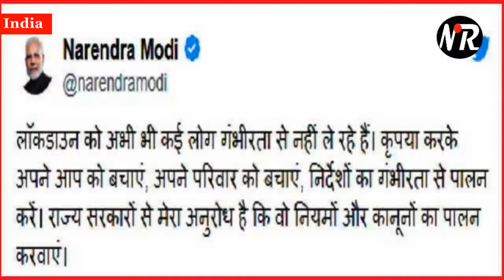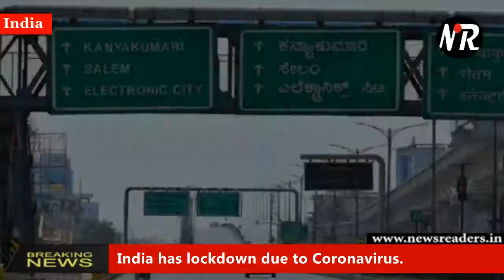India has lockdown due to deadly Coronavirus. "Thali Bajao" event on PM Modi Call.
Infected with deadly Corona virus in India has crossed 400. Meanwhile, PM Narendra Modi has tweeted and instructed state governments to strictly follow the lockdown. They have also said that those who do not believe it should immediately take legal action.

As of 31 March, lockdowns have been ordered in 82 districts of the country. To prevent Corona virus, Modi government had taken several major decisions. All passenger trains, metros and interstate buses have been canceled for next 31 March. All these decisions were taken in a high level meeting.

In 82 districts where the cases of corona virus have been found so far, state governments have been asked to stop all over things but leaving essential things and services. All except Ration - Vegetable Shop and Medical Store - Hospital have been closed.

Indian believes to flush out Corona by this event. outside their homes. This act was done by according to Sanatan Dharma. There was many big bollywood celebrities, leaders, Chief Ministers, ministers and people of the country participated. With this, the Janata curfew was strictly enforced throughout the country.